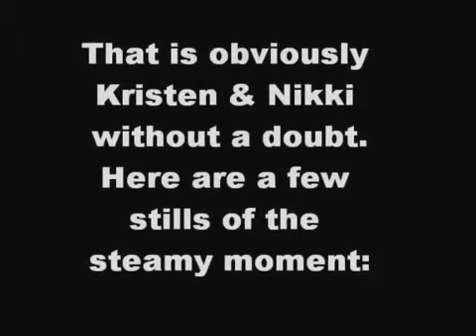Kristen Stewart Nikki Reed Kiss